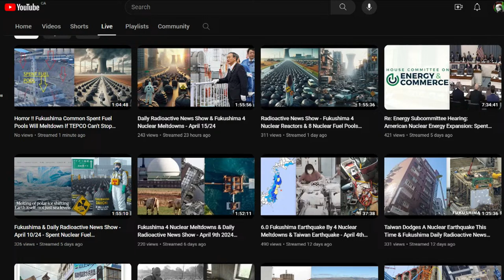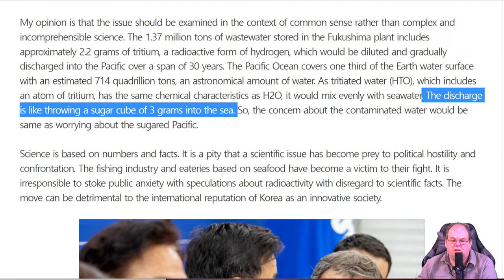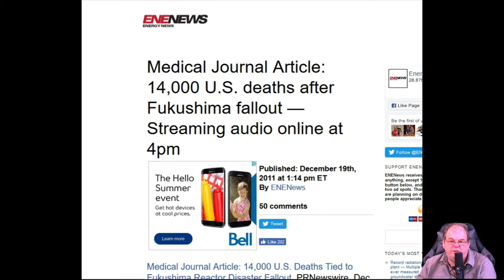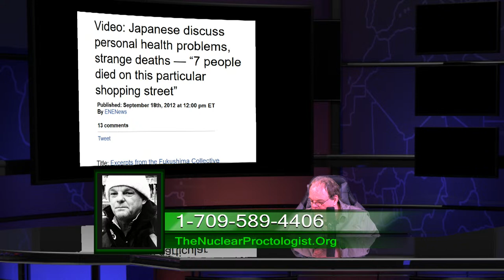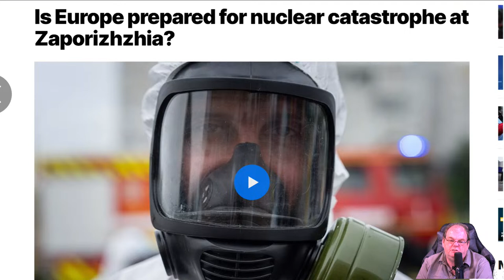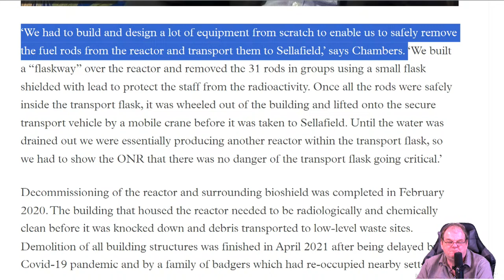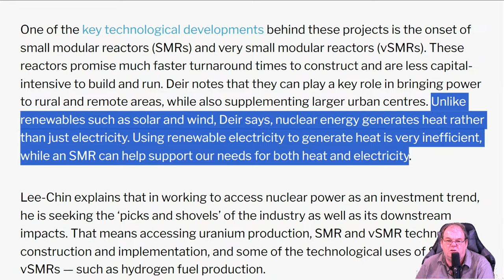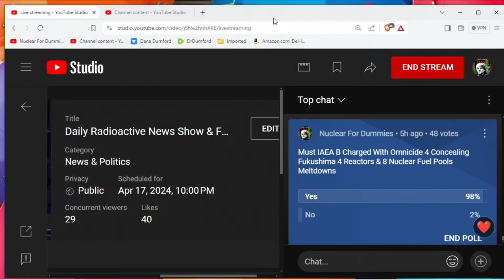Daily Radioactive News Show & Fukushima 4 Nuclear Meltdowns -Apr17/24 Japan Earthquake - Submarines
Israel 'considered revenge attack on Monday' – as ex-Mossad intelligence chief says striking Iran's nuclear facilities 'on the table'

Powerful 6.6-magnitude earthquake strikes off Japan  Japan's Nuclear Regulation Authority said the Ikata nuclear power plant in the area was operating as normal.

FOCUS ON THE FUTURE: FUTABA PROJECT AIMS TO REBUILD DREAMS AND REPOPULATE ITS COMMUNITY

Fukushima radiation unlikely to raise cancer rates, U.N. experts say

McMaster Engineering welcomes nuclear engineer Markus Piro to faculty

Is Europe prepared for nuclear catastrophe at Zaporizhzhia?

AP PHOTOS: Aboard France's aging nuclear submarines — old boats but new missions

Transmutex Nuclear future powered by thorium beckons BY Victoria Atkinson

Imperial College nuclear reactor becomes first UK site to be completely decommissioned Trevor Chambers joined Imperial as head of the reactor centre

'Final touches' being put on Canada nuclear waste hosting agreement
Municipality of South Bruce and the Nuclear Waste Management Organization .  South Bruce Mayor Mark Goetz in Teeswater

Why Canada needs nuclear-powered submarines in an ever more dangerous world By Tim Fletcher

Why Michael Lee-Chin is investing in nuclear power

Uranium Stocks Poised for Breakout As Nuclear Resurgence Gains Momentum lol

'Targeting Irans nuclear sites 'ill-advised' says general director of IAEA, Rafael Grossi

Korean institute looks into hopeless small modular reactors

Top U.S. nuclear energy official to step down

The leader of Action, Carlo Calenda: “Without nuclear power we will not reach the zero emissions goal”

Japan to start 5th discharge of nuclear-contaminated water on April 19

Framatome signs “multi-billion” contracts  for Sizewell C

John Catsimatidis’ Red Apple Group owns the Gristedes and D’Agostino’s grocery chains, as well as WABC 770 taps energy exec to lead rollout of small nuclear reactors - United Nuclear Group